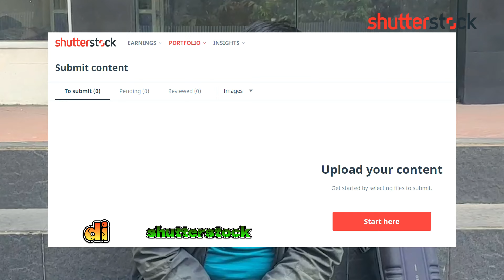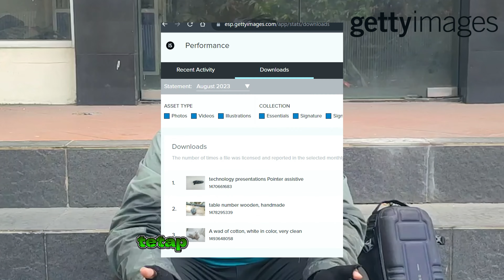UPDATE JUALAN FOTO mingguan Bank Pelog11|september 17 2023|penjualan shutterstock gettyimages 🤦‍♂️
Update mingguan, ini cuman konten untuk memancing konsumen pribadi saya sendiri,
download laginih ,mantap gettyimages dan shutterstock

September 17  2023:

SEGMENT VIDEO:
00:00 INTRO
01:45 Shutterstock
03:43 gettyimages
07:41 OUTRO

bagi yang mau dapet penghasilan jualan foto Shutterstock :
You should become a Shutterstock Contributor—it's a great way to get money, experience and more work for your portfolio.

link dibawah merupakan tempat saya jualan hasil dokumetasi di berbagai platform, monggo di lihat-lihat dulu:

 Take and discover photos on EyeEm. For iPhone and Android.